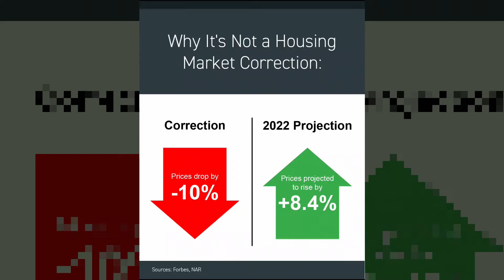Are we in a housing market correction?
Are we in a housing market correction? The quick answer is no, we are starting to see a shift in some markets, however a shift is much different than a correction.

- How to get a mortgage?

- 9 Hot Items that a Home Inspector will look for during a Home Inspection: